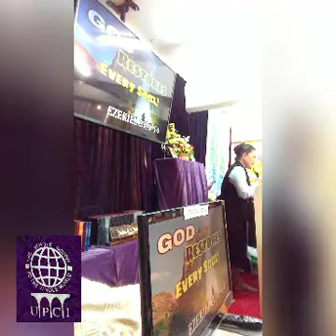God Restores Every Soul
Nov.29,2020
Session A
God Retores Every Soul
Upci Yuen Long
By:Sis Emirose Ducsa